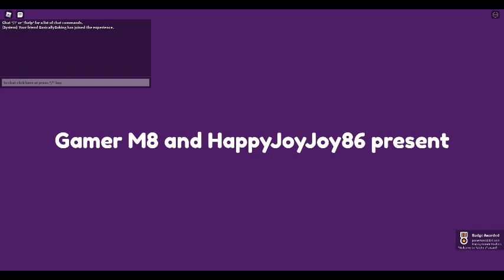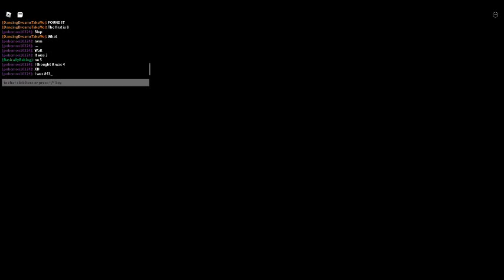Patchy's Playhouse 🎈 [STORY] : With Baking and Puffy : Part 2 : This Is Fishy!